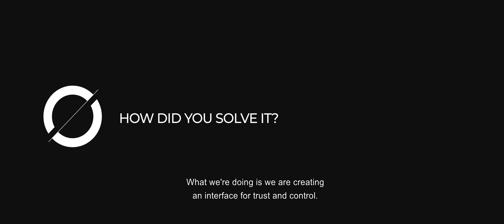idShapers - Odyssey Hackathon 2019 Winner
Winner in the International Travel Track (KLM Royal Dutch Airlines); challenge: Safe Communication of Biometric Data. More about the idShapers solution